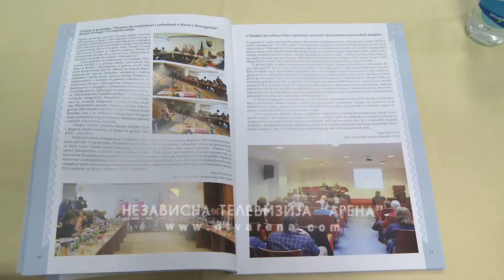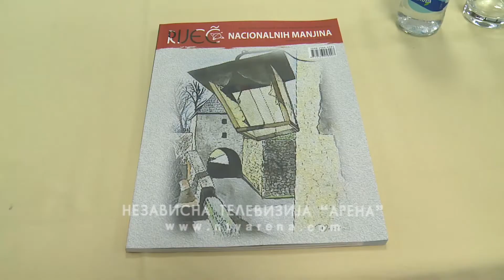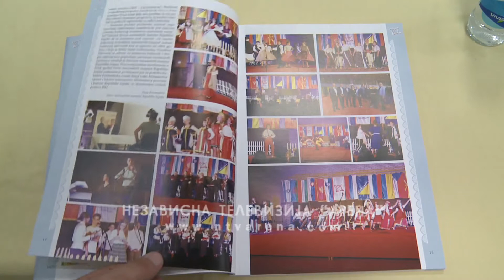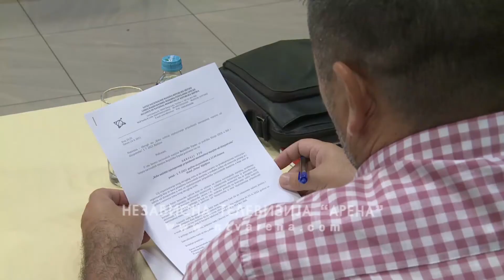O sprečavanju zloupotrebe izjašnjavanja pripadnosti nacionalnoj manjini